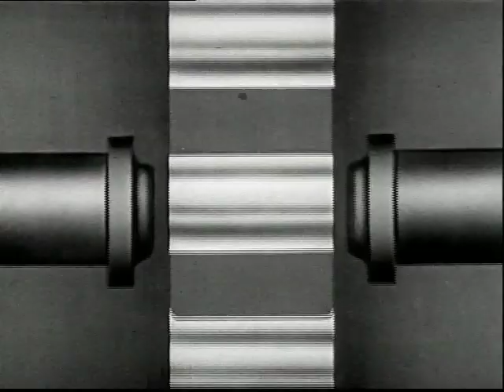Diego Hdez - 9 to 5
From the Album ¨Autotrophic Music¨ (Foehn Records 2015)